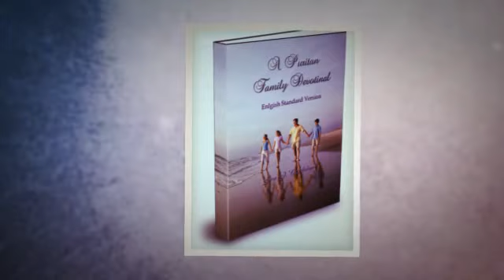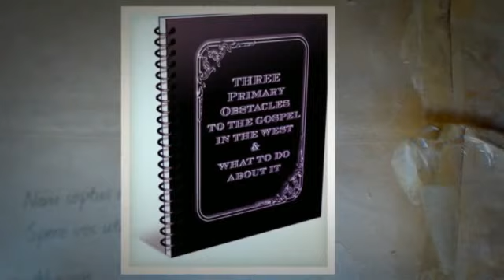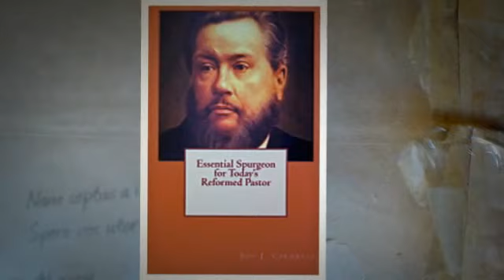Christ and Him Crucified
Promotional Video for Christ and Him Crucified, by Jon J. Cardwell, pastor of Sovereign Grace Baptist Church, Anniston, Alabama.

Being the Gospel Truth: Expounded Herein by Its Preeminence, Proposition, Power, Purpose, Provision, and Privilege; With an Exhortation in Its Priority

"Jesus Christ, and him crucified" is the gospel condensed in a phrase. It contains in it the truth of the Son of God's incarnation as the Seed of a virgin, His crucifixion as the sufficient Sacrifice, His resurrection as the eternal Son, His ascension as the King of glory, and His promised consummation as the returning Faithful Witness and Amen of God. All that we have is in Christ: in whom He is and all He has done, is doing, and will do. We have no access to heaven, no participation in God's kingdom, and no inheritance in God's glory, except we have it by, and in, and through Jesus Christ, and Him crucified.
     When we stray from the gospel truth of Christ crucified, we have nothing. Some want nothing to do with the gospel at all. Some tolerate the gospel, even like the gospel, but don't love the gospel; neither have faith in its power, because they act like it needs help, or enhancement; that it needs something added to it because it's not relevant enough, interesting enough, or entertaining enough; these know not the cross of Jesus Christ. Others want Christ, but they don't want His bloody cross.
     The most difficult thing about writing this book was realizing that I will never do justice to the proclamation of this gospel truth; yet, I must proclaim its truth anyway because it's so vitally important. At times I feel like Moses, "O my Lord, I am not eloquent... but I am slow of speech, and of a slow tongue" (Ex 4:10).

Jon Cardwell is a wretched sinner saved by God's free and sovereign grace. He lives in Anniston, Alabama with his wife, Lisa, and his daughter, Rachel. He is the pastor at Sovereign Grace Baptist Church in Anniston after having ministered as a missionary and as a missionary-pastor in the Philippines, California, and remote bush Alaska.

He is also the CEO of Vayahiy Press and the founder and overseer of Free Grace Tentmakers. He has also held the office of vice-chairman of the national Sovereign Grace Baptist Fellowship (2009-11), and was elected as chairman on September 11, 2011.

His Christianity has been shaped tremendously and influenced deeply by such redeemed sinners as John Bunyan (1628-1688), Charles H. Spurgeon (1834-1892), John Newton (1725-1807), and Granville Gauldin (1929- ).